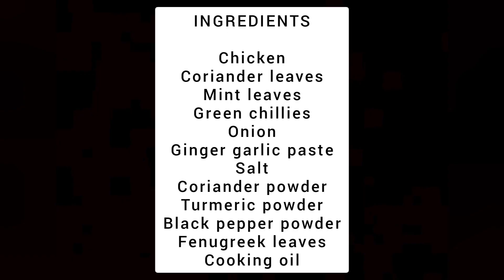CHICKEN HARYALI | HARYALI MASALA CHICKEN | GREEN MASALA CHICKEN GRAVY